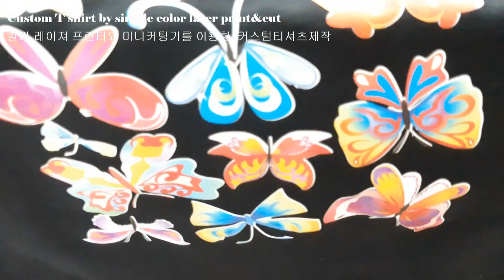Custom T shirt by color laser printer, Self wedding transfer paper, no cut laser transfer paper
당사는 의류용 전사용지 전문점입니다.
자세한 내용은 전화 및 메일로 문의바랍니다.
We are Korean manufacturer for self cut laser transfer paper,
we don't sell laser transfer printing system ,
For more details , please contact to below